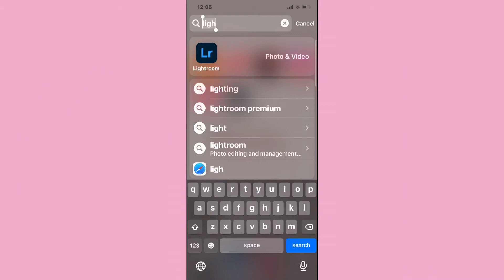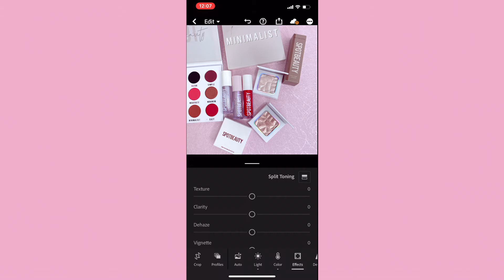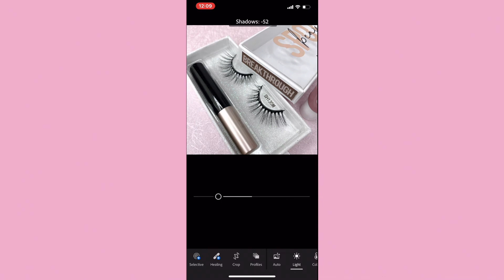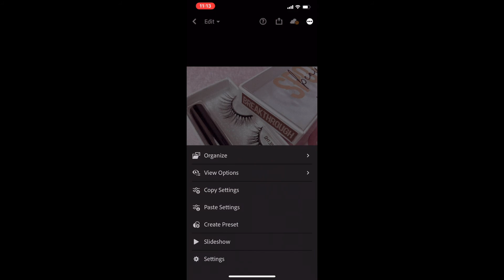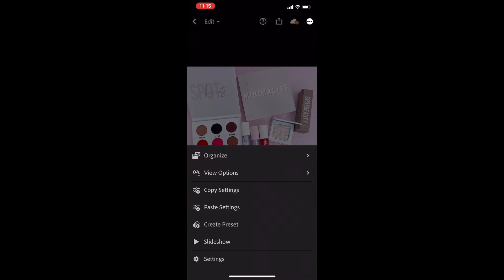How to edit product photos for your on your iPhone (LIGHTROOM) |LIFE OF AN ENTREPRENEUR